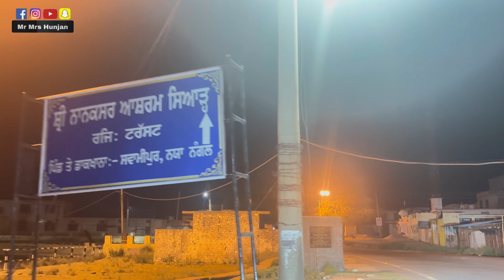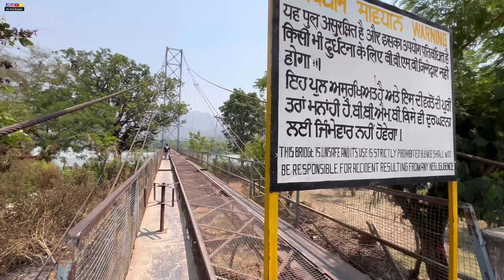ਅਮਨੇ ਨੇ 😂ਹਸਾ ਹਸਾ😂 ਕੇ ਟਿੱਡ ਦੁੱਖਣ ਲਾਤਾ ♥️ Mr Mrs Hunjan ♥️